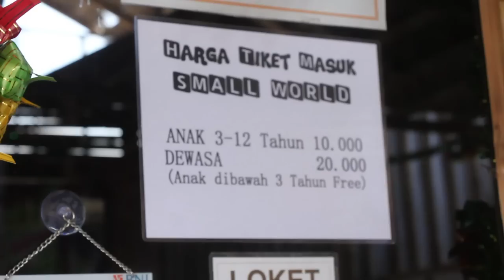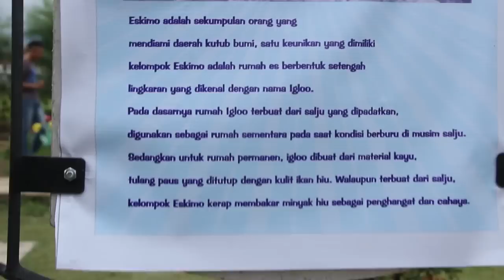Pixel KELILING DUNIA di Small World | Taman Miniatur Dunia di Baturaden Purwokerto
Pixel KELILING DUNIA di obyek wisata Small World / Taman Miniatur Dunia di Baturaden, Purwokerto, Banyumas,  Jawa Tengah. Masuk ke dalam small wolrd bisa melihat aneka miniatur bangunan khas dari sejumlah negara.
Kita seolah sedang jalan-jalan keliling dunia. Kita bisa berkunjung ke Singapura melihat Patung Merlion, ke Malaysia melihat menara kembar Petronas, ke Jepang melihat kuil dan kebun bunga sakura, ke Amerika melihat Patung Liberty, ke Italia melihat Menara Pisa, ke Perancis melihat Menara Eiffel, ke Belanda melihat kincir angin dan kebun bunga tulip, ke Kutub melihat rumah Igloo-nya orang Eskimo, ke Mesir melihat Pyramid dan nak onta di padang pasir Arab.
Seru banget a, Pixel bisa keliling ke semua negara itu hanya dalam satu kawasan dalam waktu cukup satu jam saja. Biaya masuk murah Rp 20 ribu.
Terima kasih.

Hai temen2 lihat juga video-video di channel temen aku ini ya, videonya lucu-lucu lho :